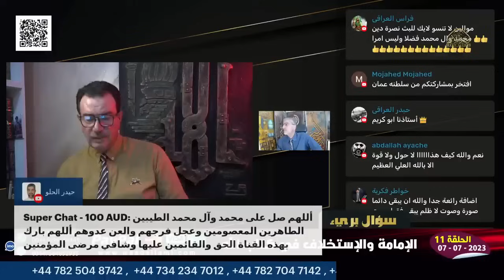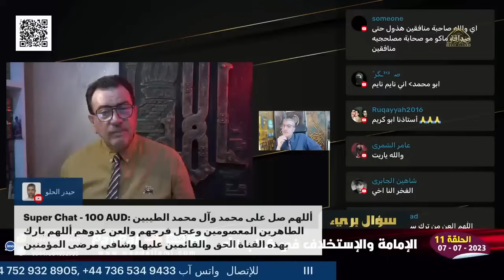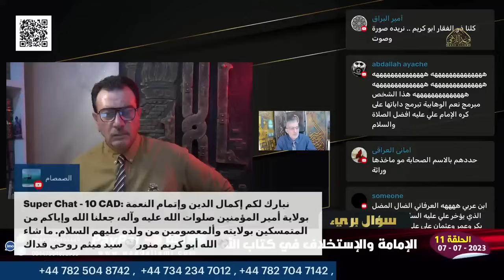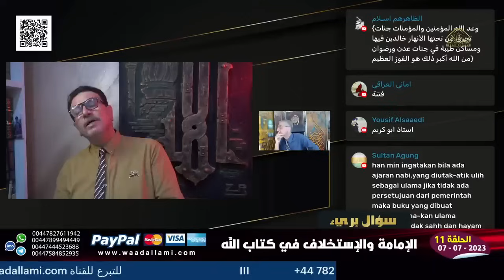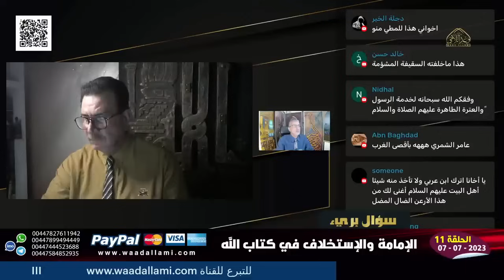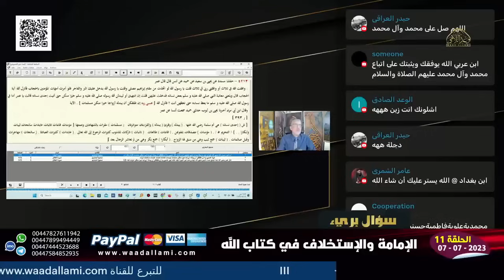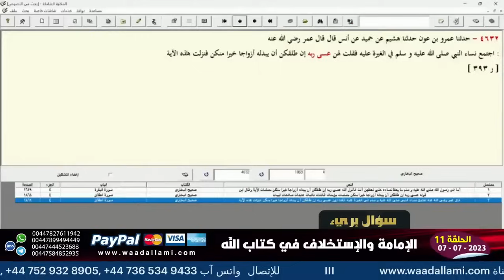ٰسمير من امريكا : الله رضي عن جميع الصحابة يا شيعة | كلما حاول ان يشكل على الشيعة قلبت الطاولة عليه